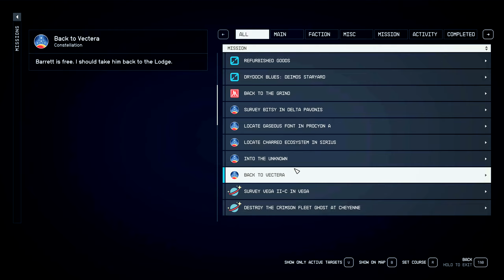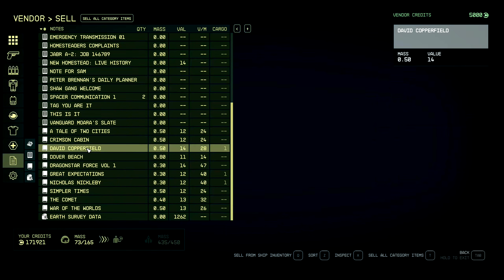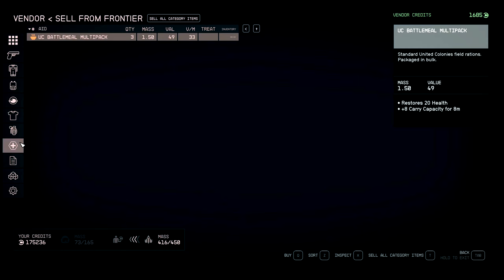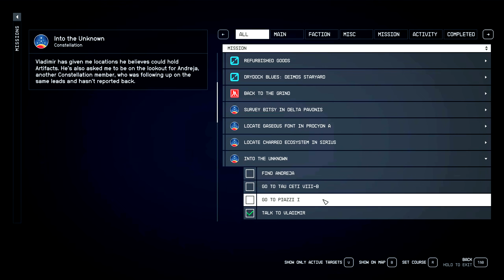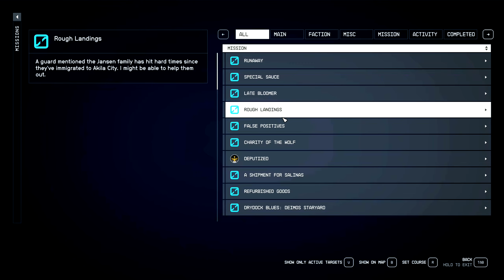People of Space Are Strange | STARFIELD #42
Free ship parts, no strings attached.